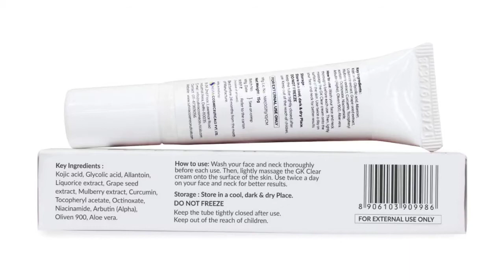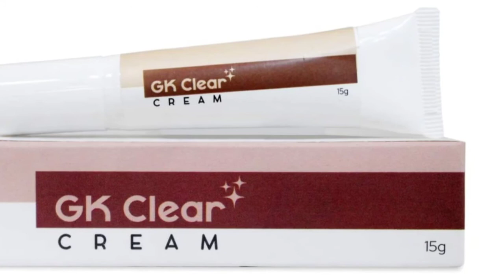GK Clear Cream गोरेपन की Kojic Acid वाली क्रीम | Ingredients | Price | Benefits | How to Use?